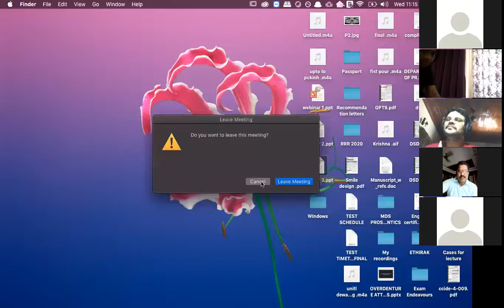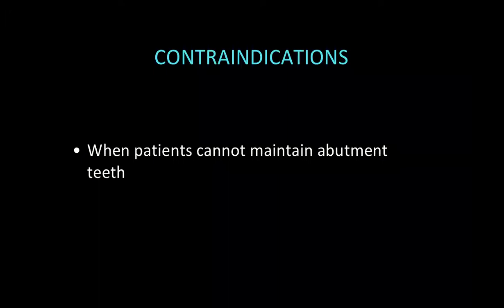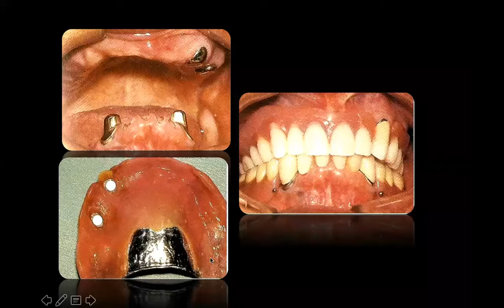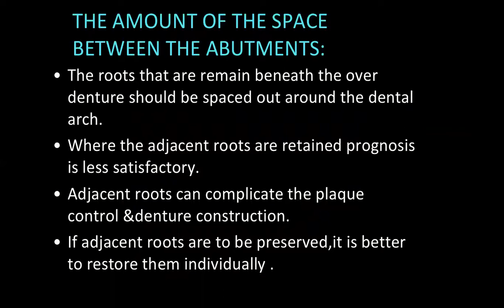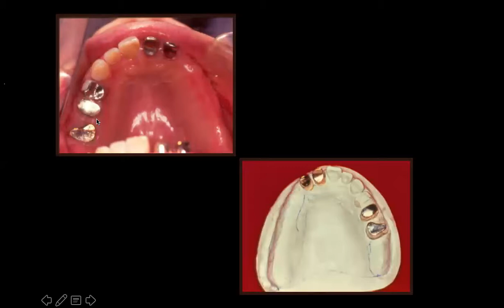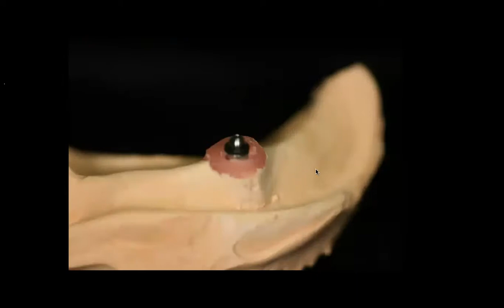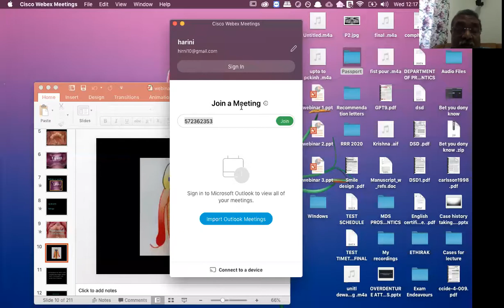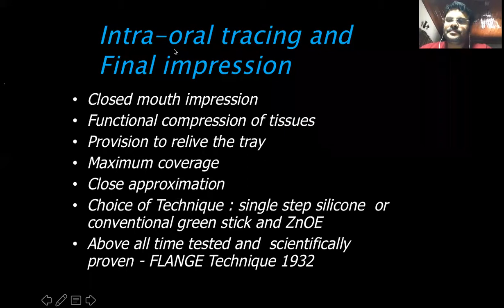kida web 7 overdenture Dr TV Padmanabhan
Dr.T.V. Padmanabhan, a prosthodontist, Past president of the Indian Prosthodontic society, asian academy of prosthodontics.